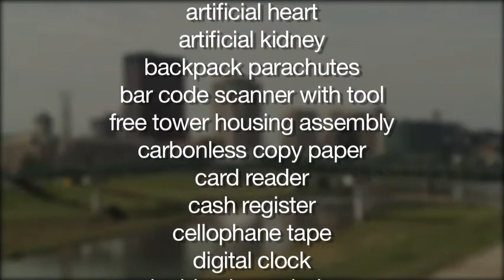About Dayton, Ohio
Situated in the Miami Valley region of Ohio just an hour north of Cincinnati and an hour west of Columbus, Dayton is a mid-sized Midwestern city with a history of innovation surrounded by a diverse metropolitan area of almost a million residents. Home to several international corporations, including NewPage Corp. and LexisNexis, as well as Wright-Patterson Air Force Base, the region is known for its strengths in information technology, aerospace research and development, advanced materials engineering and health and human services. Miami Valley leaders have launched a Creative Region Initiative to foster a "more authentic, sustainable and prosperous region rich with talent, tolerance, technology and territorial assets" so as to attract and retain the creative workforce key to the future of any region hoping to thrive in a global economy.